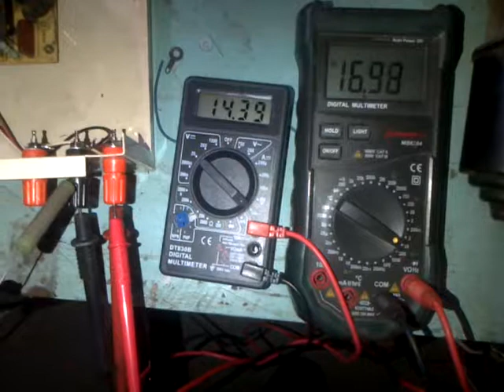ATX Bench supply .45R load test....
Home Modified ATX Bench power supply.. 2.5V - 23V .. Load test..

After modifying a ATX to work as a Adjustable Bench Power supply, i had to first make sure that it will not trip out on a small load..

Putting a .45R 10W resistor (with DMM) across the outputs (including wire & DMM resistance was ~ 1 ohm).. I test the Current Loading capability of this supply, by turning up the voltage, and checking the results...

DDM on the Left = Amps
DDM on the right = Volts

Note: DDM is rated to 10A.. and I pushed it way passed that, and on a unrecorded test, i pushed up to 18A when the Power supply protection kicked in...